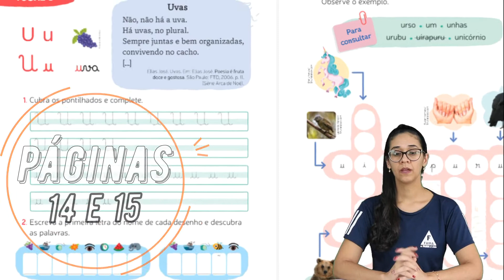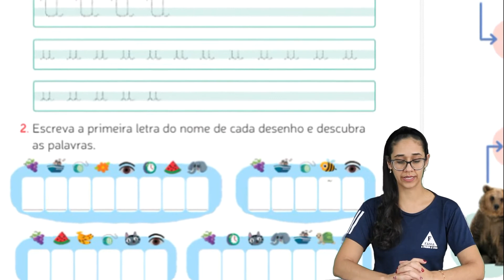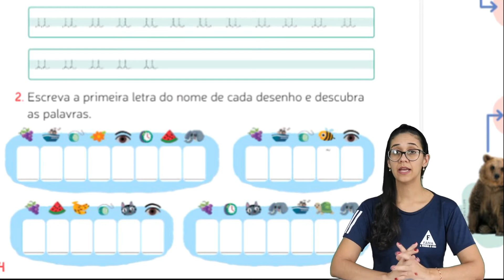1° ANO: CALIGRAFIA - VOGAL U. PROFª SUSANA-11/05/2021.